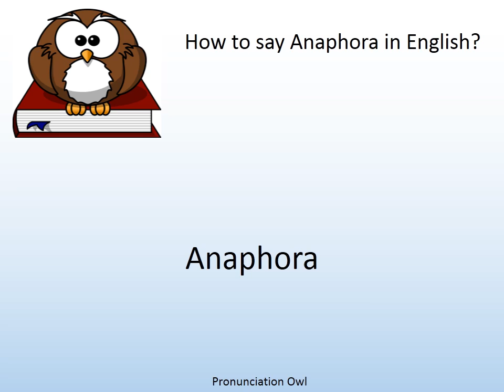How to say Anaphora in English? - Pronunciation Owl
How to say Anaphora in English? Learn the pronunciation of Anaphora!